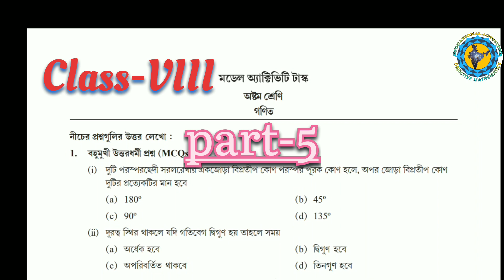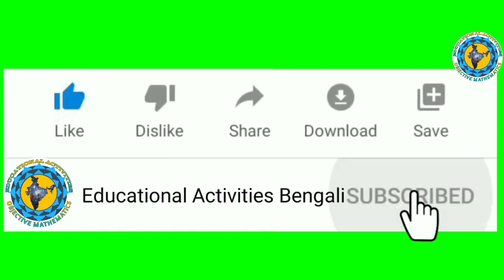Model Activity Task Clas-8 Math part-5 (NEW) Full Solve WBBSE @Educational Activities Bengali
Class-8 Math(গণিত)Model Activity Task part-5 (NEW) Full Solve WBBSE @Educational Activities Bengali

Class 8 Math model activitiy solution Part 5